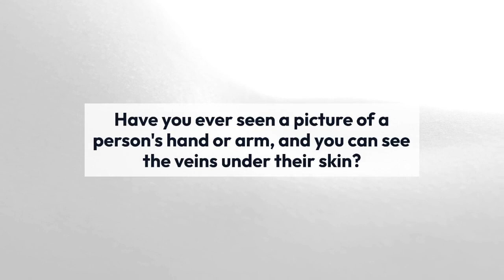Why our veins are blue?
The Blue Mystery: Why Our Veins Appear Blue
The Blue Vein Story